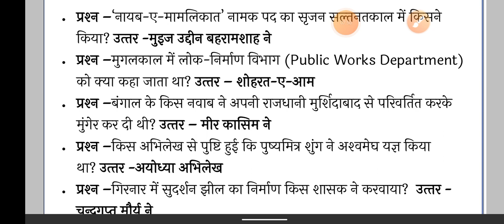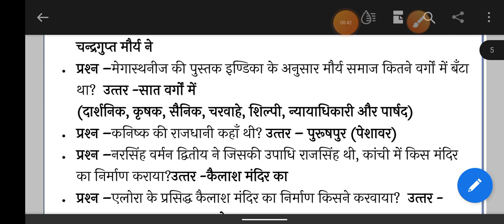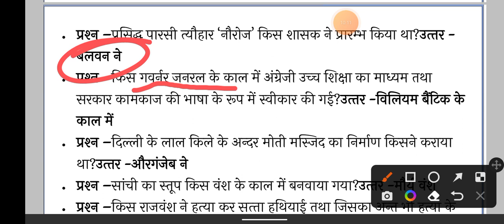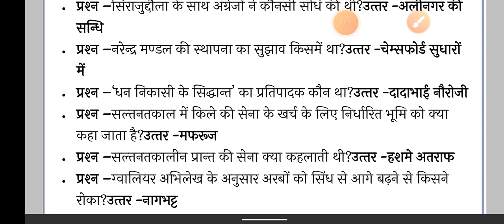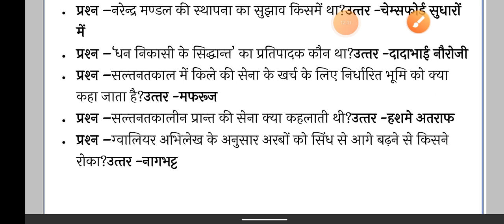Atul maheshwari scholarship 2022||atul maheshwari scholarship model paper 2022||Atul maheshwari exam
बात करने के लिए के लिए मुझे INSTAGRAM पर फॉलो करें 👇
Atul Maheshwari Exam 2019 result, Atul Maheswari scholarship Exam 2019, Atul Maheshwari Exam 2019 - Question Paper with Answer, Question Paper of Atul Maheshwari Exam 2019
Atul Maheshwari scholarship 2022, Atul Maheshwari exam date, Atul Maheshwari answer key 2022, Atul Maheshwari scholarship syllabus,
Atul Maheshwari exam previous year, how fill online form, Atul Maheswari Scholership Model Paper 2022, Scholarship for students class 9th to 12th, Atul Maheshwari scholarship last date, Atul Maheshwari scholarship eligibility, Atul Maheshwari scholarship new news, Maheshwari scholarship exam
ATUL MAHESHWARI GK QUESTION ANSWER, ATUL MAHESHWARI GK CLASS-9, ATUL MAHESHWARI SCHOLARSHIP 2022 GK QUESTION ANSWER
ATUL MAHESHWARI EXAM DATE 2022, ATUL MAHESHWARI CHHATRAVRITI EXAM 2022, ATULT MAHESHWARI FOUNDATION EXAM 2022, ATUL MAHESHWARI EXAM PATTERN 2022